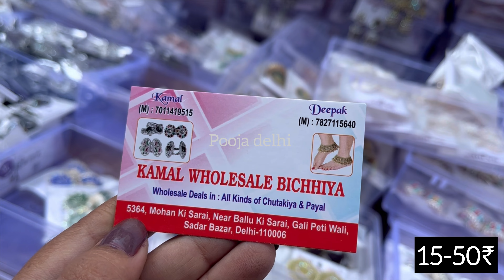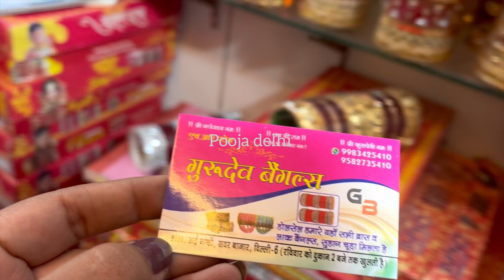कुछ ख़ास देखो रूई मंडी SADAR में SADAR Bazaar SUNDAY Wholesale Market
Market Time - 6Am to 3 Pm
Near Metro Station - R.k Ashram

sadar bazar patri market delh
Sadar bazar jeans market
sadar bazar diwali market
sadar bazar
sadar bazar ki market
sadar bazar market delhi 2023
sadar bazar jewellery market
delhi Sadar Bazardar bazar sunday patri market